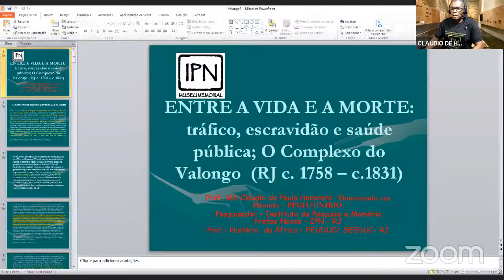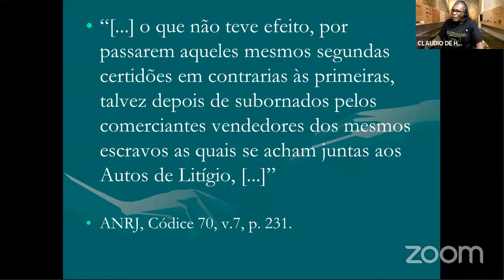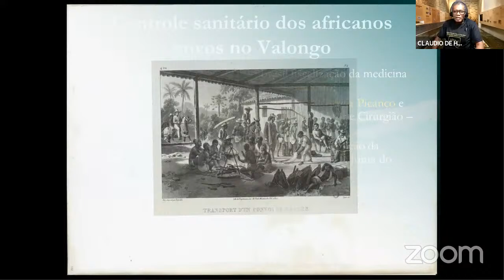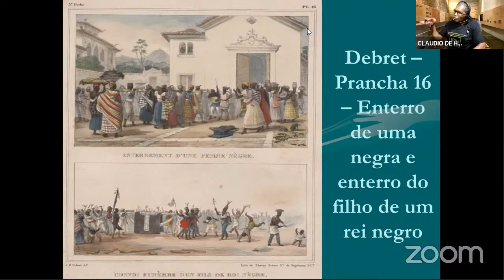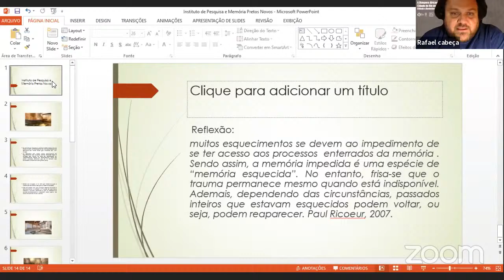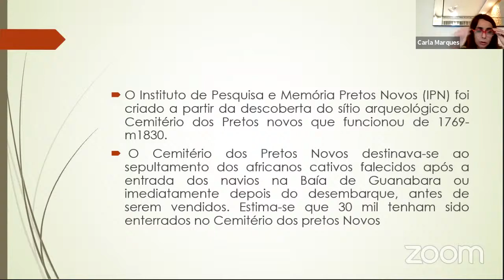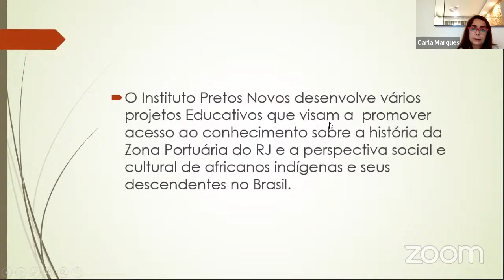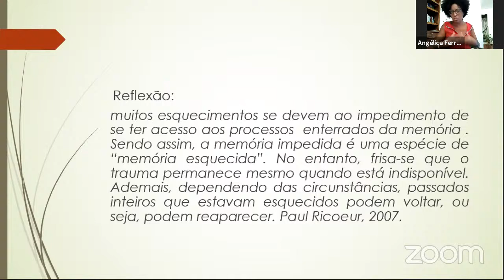Mesa Redonda: A Diáspora Africana e a Cidade do Rio de Janeiro. Contrapartida lei Aldir Blanc.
Mesa Redonda: A Diáspora Africana e a Cidade do Rio de Janeiro - Cidade e Resistência. Realizado em contrapartida aos recursos da Lei Municipal Aldir Blanc.